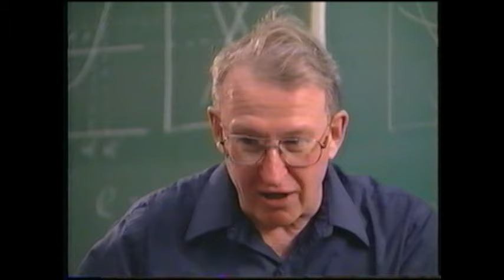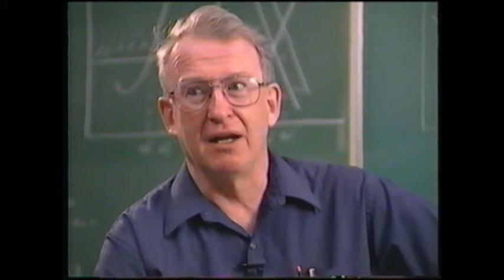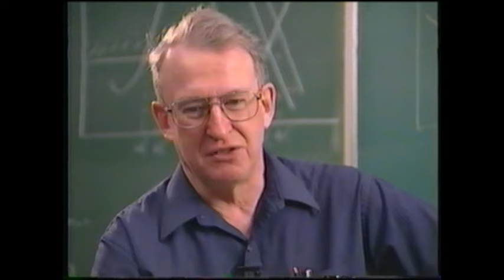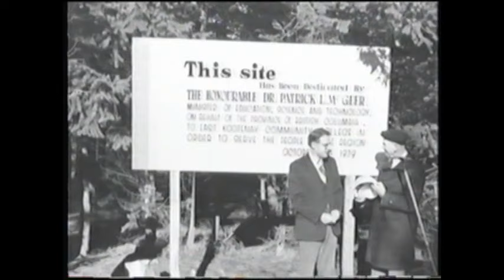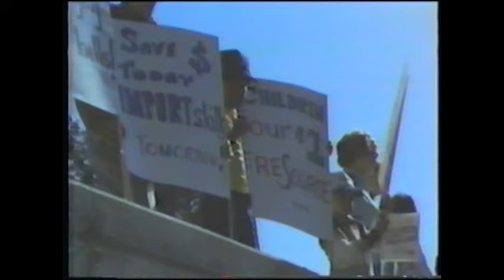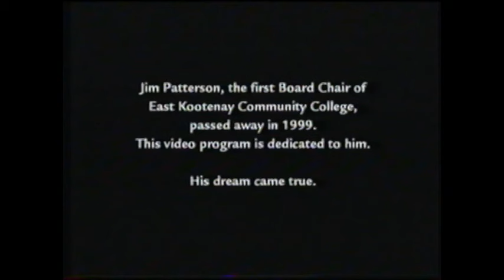History of College of the Rockies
A fascinating look at how one man’s dream, along with the dedication and determination of many, gave birth to College of the Rockies.  Interviews with our first Board Chair, presidents, and faculty tell the (often funny) story of starting a community college from the ground up.   Archival footage provided by Nathon Hall, Steve Bonham and Mike Turner.